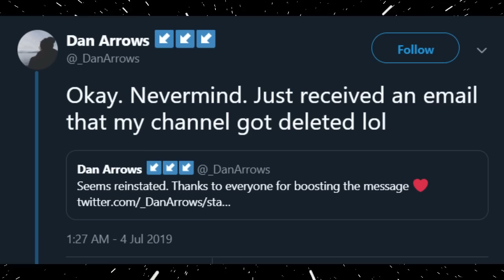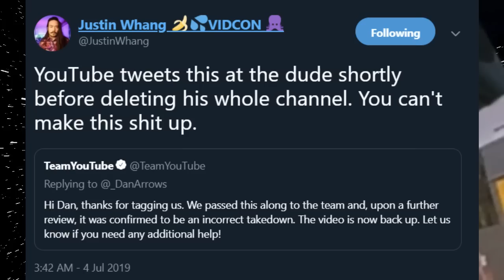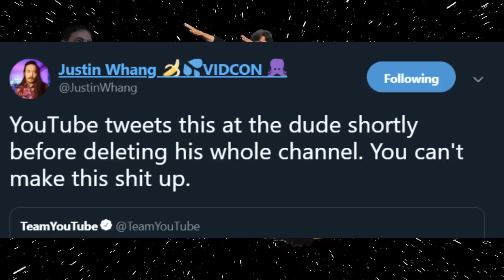YouTube Terminates Channel After Restoring Video That Was Unfairly Deleted